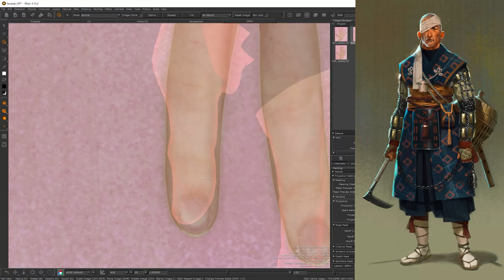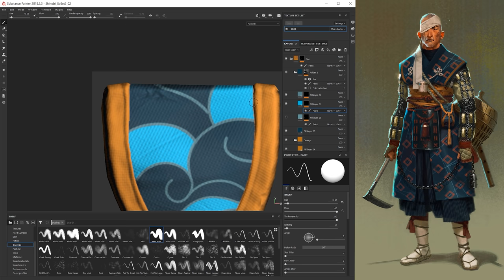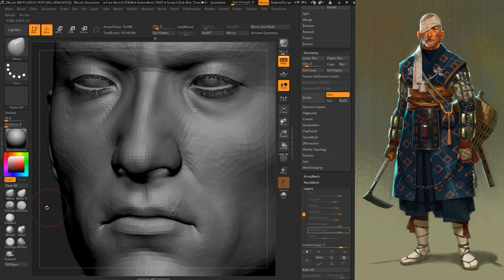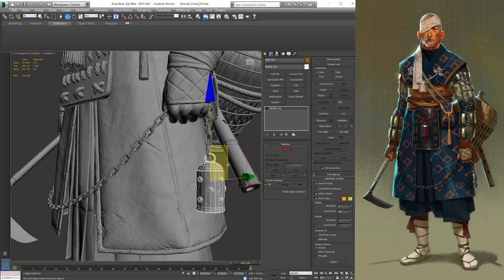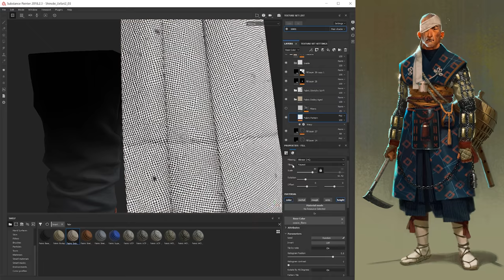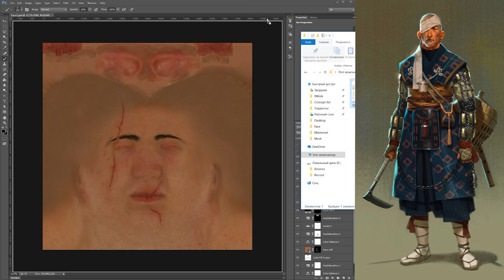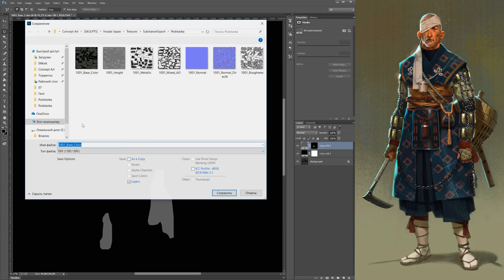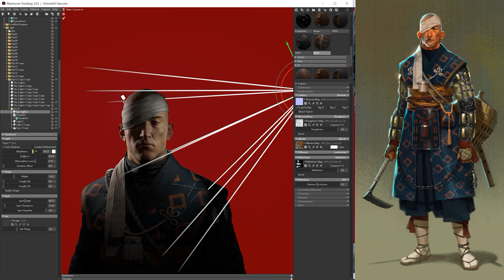Shinobi | Game Character | Part 7 | Texturing | Substance Painter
I made this character for the Artstation challenge and took 3rd place :)

The programs I use - Zbrush, Marvelous Designer, 3Dsmax, Mari, Substance Painter, Marmoset, UVLayout, Photoshop